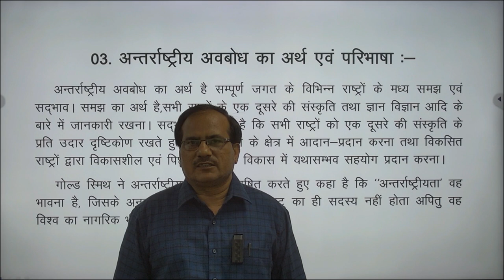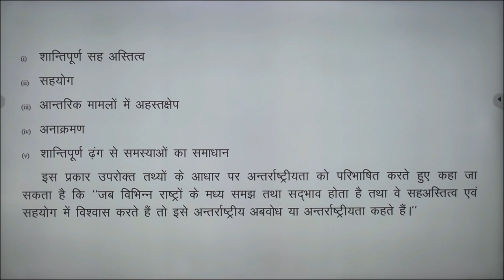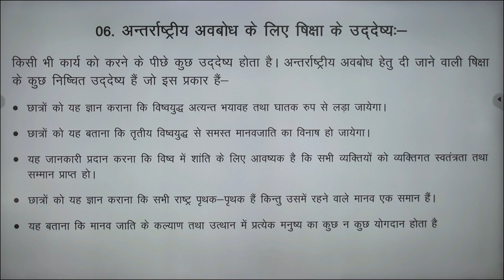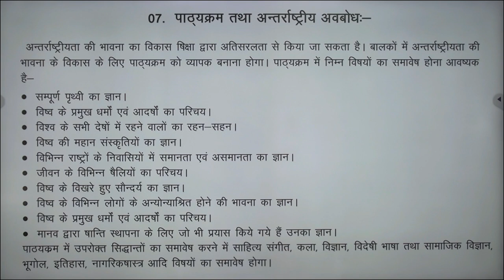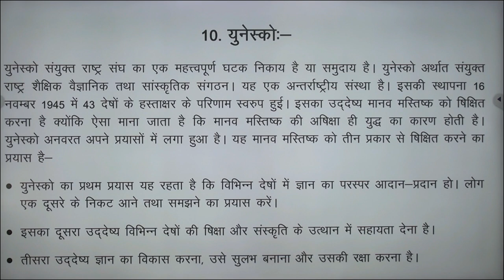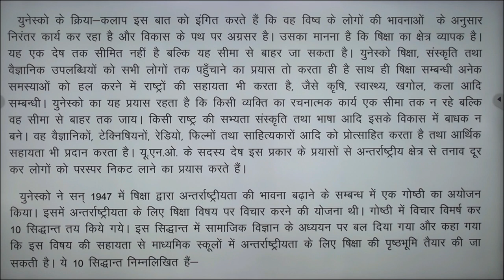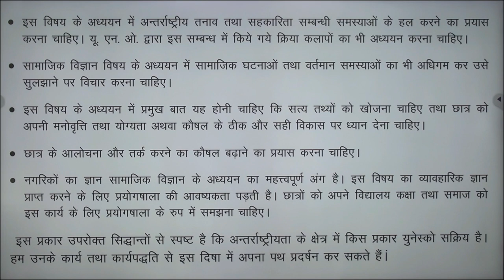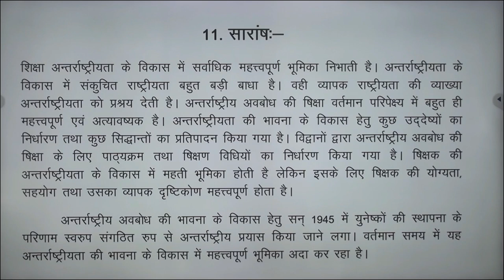ANTARRASHTRIYA AVBODH KE LIYE SHIKSHA BY. DR. UPENDRA NATH TIWARI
PEOGRAMME - UG ( EDUCATION )
COURSE / PAPER - UGED101
PRINCIPLES OF EDUCATION
UNIT - 15 ( ANTARRASHTRIYA AVBODH KE LIYE SHIKSHA )

BY
DR. UPENDRA NATH TIWARI